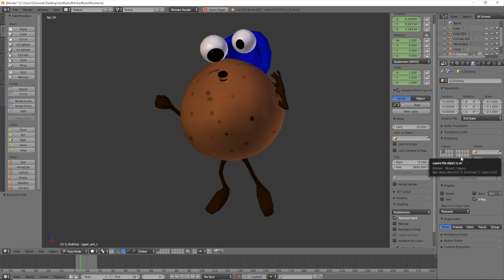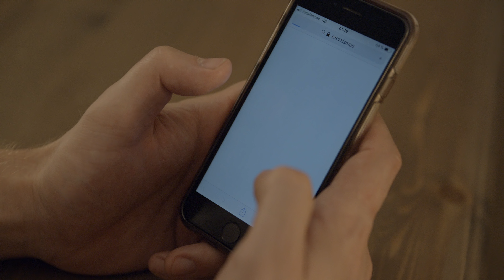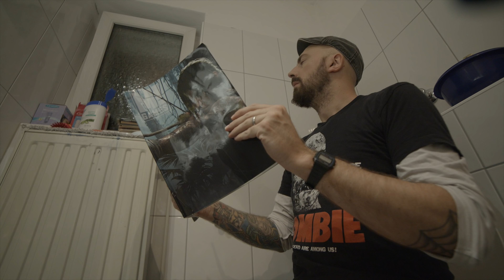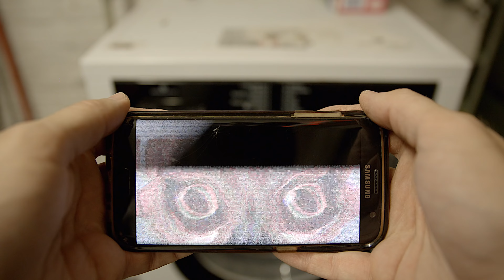Telespiel-Berichterstattung feat. Sluggerfly - Halloween [Part 5]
In dieser besonderen 5. Episode unserer dokumentarischen Webserie über uns und die Entwicklung eines neues Videospiels, öffnen sich die Tore zur Hölle und wir müssen uns gegen Zombies und Dämonen zur Wehr setzen.

Außerdem reden wir über die ursprüngliche Bedeutung von Halloween und gehen spazieren...

Credits:
Dominic Ortmanns -  als er selber
Christian Patorra - als er selber
Dominik Plaßmann - als er selber
Sarah Pütz - als Zombie
Riklef Gesinn - als Zombie
Lukas Lambertz - als Zombie
Marc Glenski - als Superzombie
Jan Weiner (IrgendwasmitMedien (GmbH) - add. Kamera
Nils Mosch - Sound und Musik
Michelle Glünder - Maske
Christoph Bubbe - add. Grafik